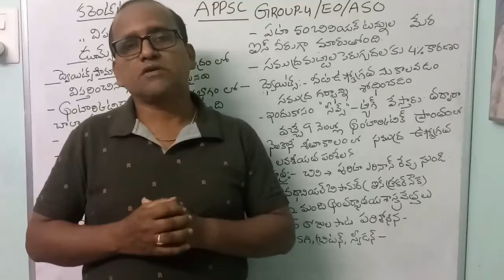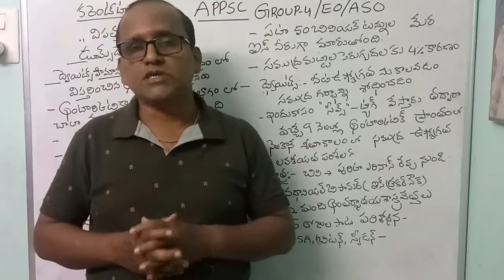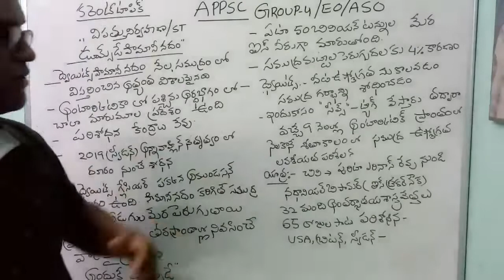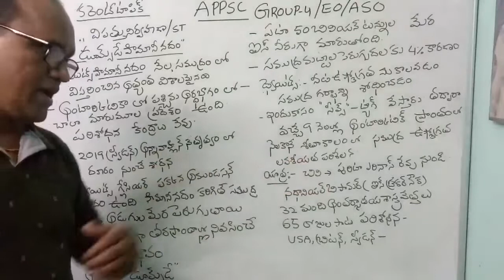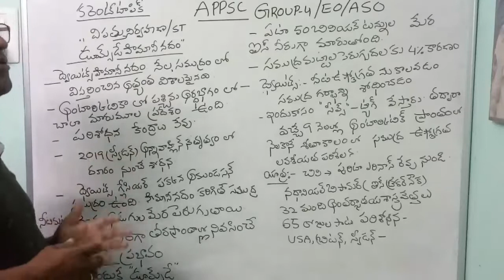APPSC#Group4&2#EO#ASO#All compitative exams#Current topic of Disaster management#Science and tech